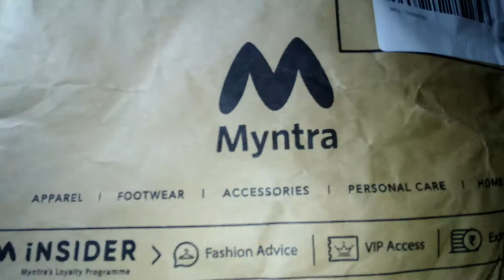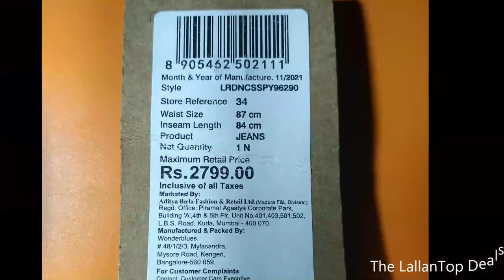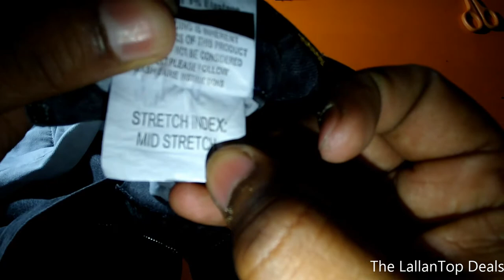Louis Philippe Jeans Men Black Super Slim Fit | Unboxing & Review In Hindi || Ramson Deals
Welcome Tp Ramson Deals
In this video we are Unboxing Louis Philippe Jeans
Men Black Super Slim Fit Low-Rise Light Fade Stretchable Jeans